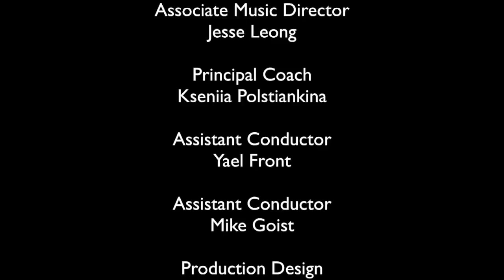Mozart: Don Giovanni (English Subtitles)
QueenCityOpera.org
Wolfgang Amadeus Mozart
DON GIOVANNI

Artistic Director and Conductor: Isaac Selya
Associate Music Director: Jesse Leong
Principal Coach: Kseniia Polstiankina
Assistant Conductor: Yael Front
Assistant Conductor: Mike Goist
Production Design: Lizzy DuQuette
Lighting Design: Larry Csernik
Stage Director: Josh Shaw
Production Assistant: Deborah Lewis
Backstage Assistant: Kalla Ervin
House Manager: David Salada
Production Photography: Tina Gutierrez
Production Videography: Rockwood Productions
Translation & Supertitle Projection: Daniel Tonozzi

Leporello: Derrell Acon
Donna Anna: Alexandra Schoeny
Don Giovanni: Michael Young
Commendatore/Masetto: Adam Cioffari
Don Ottavio: M. Andrew Jones
Donna Elvira: Erin Keesy
Zerlina: Melisa Mimi Bonetti
Elvira's Maid/Zerlina Cover: Annalise Dzwonczyk

The QCO orchestra

Flauti

Annie Gordon
Julie Baker

Oboi

Austin Smith
Bonnie Farr

Clarinetti

Seika Fukumoto
Mikey Arbulu

Fagotti

Randal Dennler
Jessica Findley

Corni

Rachel Hockenberry
Emily Toth

Clarini

Audrey Schmid
Dave Zeng

Tromboni

Louis Setzer
Alex Kruzel
Sean McGhee

Timpani

Ty Niemeyer

Violino I

Jordana Greenberg
Scott Jackson
Eva Keyser
Lu Li
Matt Dickey

Violino II

Eddy Kwon
JaeEun Lee
Bitna Kim
Tonya Buettner

Viola

Emilio Carlo
Peter Gorak
Kevin Nordstrom

Cello

Laura Jekel
Shu-Li Cheah

Bass

Ben Grabell

Mandolino

Eddy Kwon